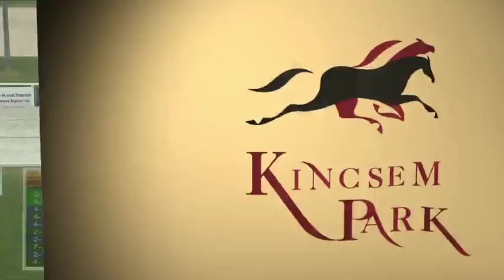Hitel HP 1800m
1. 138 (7) Kalandor (AUT) 3stpm Kamsin (GER) -Lakota Girl (CZE) (Miroslav Jovanovic) General Security d.o.o. 53 M. Konkolj
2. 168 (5) Ranavalona 53.5 Nagy T. II.
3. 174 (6) Summer Story 54 Bakos G.